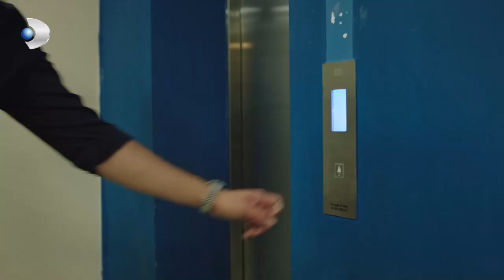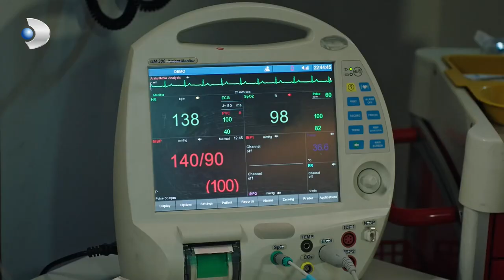Ekibin Gece Planları İptal Oldu Hekimoğlu 22. Bölüm